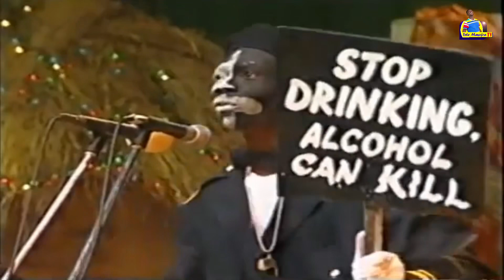THE LIFE OF AGYA KOO 😭